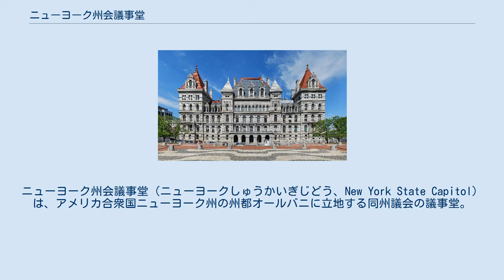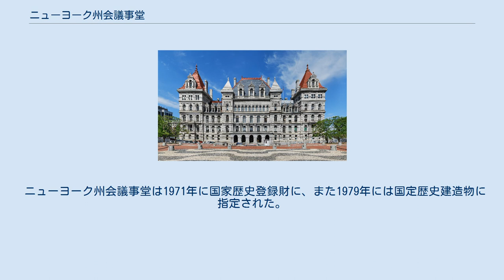ニューヨーク州会議事堂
オールバニ_(ニューヨーク州)
ニューヨーク州会議事堂（ニューヨークしゅうかいぎじどう、New York State Capitol）は、アメリカ合衆国ニューヨーク州の州都オールバニに立地する同州議会の議事堂。
州議会の議場を有し、また、州の各種機関が集中するエンパイア・ステート・プラザ、およびアルフレッド・E・スミス・ビルに隣接して建っており、これらの建物とあわせて、州の政治の中枢をなしている。
これらの建物とは地下道でつながっている。
 ニューヨーク州会議事堂の建設は1867年から1899年まで32年間にわたって行われた。
その間、3グループの建築家が設計・建設に携わった。
庁舎のデザインの基となったのはパリの市庁舎であった。
当時の政府関連の庁舎としては最も高額の建設費が投じられた建物で、その建設費は約2,500万ドル（当時）、アメリカ合衆国議会議事堂のおよそ2倍に上った。
 ロマネスク調とルネサンス調の合わさった建築様式のこの庁舎は、一部の歴史家には「スタイルの戦い」と称された。
庁舎内部の階段は「100万ドルの階段」と呼ばれている。
また、庁舎の東側には長さ166フィート（約50.6m）に及ぶ石段が設けられている。
庁舎の外観はメイン州ハローウェル産の御影石が用いられた。
また、庁舎にはシンシン刑務所の囚人が加工した大理石も用いられた。
庁舎の高さは最も高いところで220フィート（約67.1m）である。
 ニューヨーク州会議事堂は1971年に国家歴史登録財に、また1979年には国定歴史建造物に指定された。